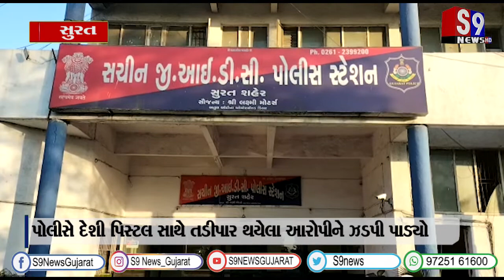સુરત : પોલીસે દેશી પિસ્ટલ સાથે તડીપાર થયેલા આરોપીને ઝડપી પાડ્યો